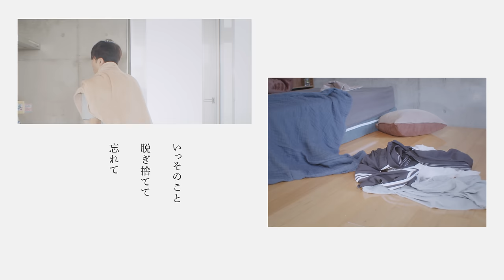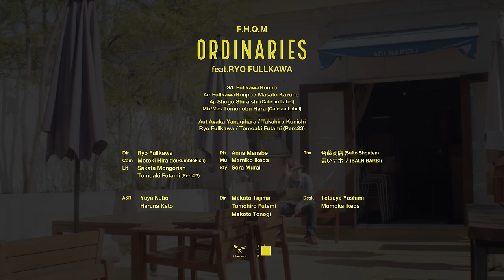古川本舗「Ordinaries feat.古川亮 (Music Video)」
2021年11月24日(水) digital Release「Ordinaries feat.古川亮 」

何気ない、いつもの日常を「古川亮」自身の声で奏でる2021年第三弾シングル。 アコースティックギターと浮遊感のある心地良いトラック、どことなく懐かしくもあるローファイビートに乗せた、チルナンバー。

今終わろうとする夜は、晴れた朝を迎える。
波の音と、匂いのついた風を連れてくる。
代わり映えもなく溶けて固まった今日を洗い流してしまって、
いっそのこと脱ぎ捨てて忘れてしまえるなら。
夏の匂いと、夜の香りのほうへ逃げていく。

日々の終わりに確かな灯を!
心を灯して、揺らして、溜息を燃やす。
君の声を!
夢みたいな夜が来た。

応えない夜の憂いが攫った、覚束ない夢のその続きは、
未完成なんて気にも留めない暖かさの中にあって。
ブラリと歩いた海沿いの街の意外な静けさ!
心を晒して、揺れる夢を見た。

日々の終わりに微かな灯を!
静かに灯して、揺らして、悲しみを燃やす。
君の声を今日も隣で響かせて。

明日のことばかり考えていたんだ。
暗い部屋の中一人で回って、
不安定なんて忘れてしまって、街の明かりに目を向けると、
窓の外には今日春が来て。
君を連れてきたんだ。
心を晒して、揺れて居たいんだ。

日々の果てに笑い声を!
痛みを燃やして、歌って、眠らずに踊る。
晴れた夜を待ち焦がれて今日が来た。